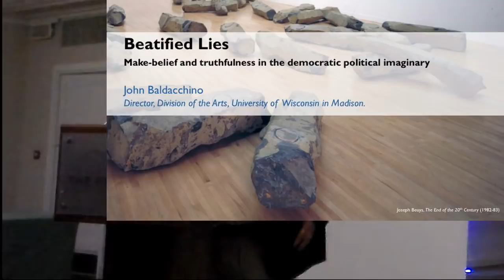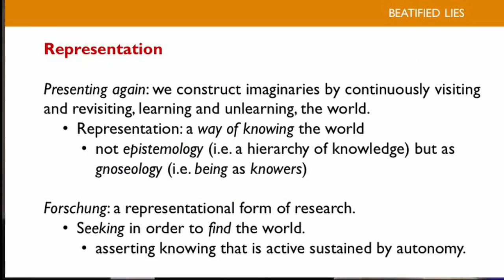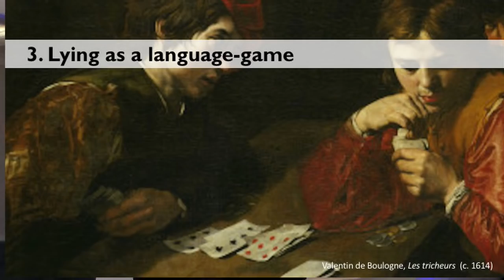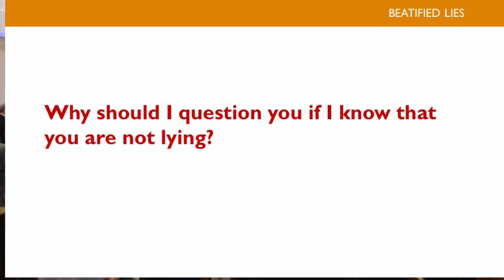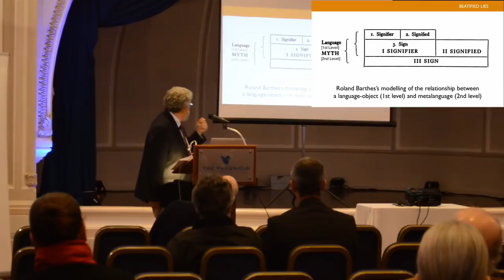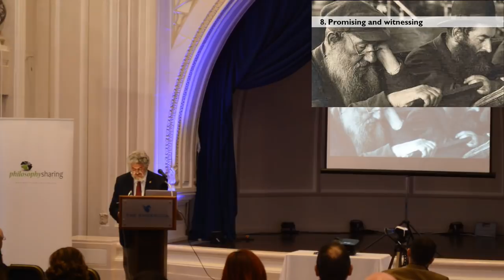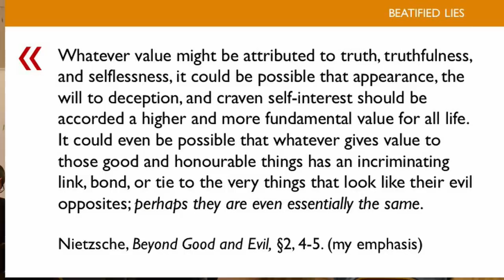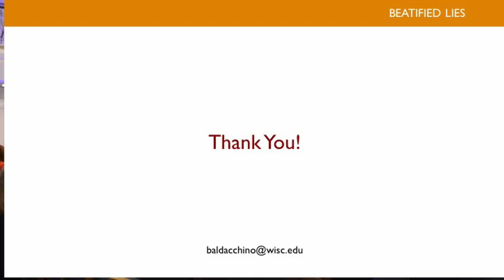Beatified Lying - Philosophy Sharing Foundation Annual Lecture 2018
Beatified Lying: Make-belief and truthfulness in the democratic imaginary.
Professor John Baldacchino, Arts Institute, University of Wisconsin-Madison, USA.
This lecture will argue that the act of lying has been gradually beatified as a political-aesthetic event. The beatification of lying inaugurated the substitution of democracy with what Baldacchino identifies with the society of myth. This is possible because in the language of myth the process by which lying is structured as a polity of representation is mostly taken in its state of immediacy. As such, the practice of lying now deceives itself in that its validation comes from a procedure that lost its mediating virtue. This is to say that, in their beatified state, lies and acts of lying are no longer virtuous, and less so effective in their pursuit of fairness and democracy.
Philosophically speaking, lies have become meaningless to the polity because no one believes a lie anymore. The lie is now misconstrued by mechanisms of deception and lost its ability to become truthful. To understand this apparent paradox one needs to recognise how the polity of representation has been reduced to a positivist structure where facts are artefacts and deception suffers the same fate as knowledge, which is reduced to an epistemology that lacks any gnoseological value.
In this lecture Baldacchino will argue that: Firstly, just like truth, the lie is no longer dialectical, but has become relational. Secondly, forms of instrumentalised forms of relationality have become commonplace in the structure of representation. Thirdly, relational representation is acting as a surrogate form of relativism where the vacuum left by the retreat of the virtuous lie has weakened democracy and any other form of societal living to the extent that, what Gillian Rose aptly calls “the fascism of representation”, has become a way of life with all the consequences thereof.
Prof. Dr. John Baldacchino specializes in philosophy, art and education. He is a Full Professor and the Director of the University of Wisconsin-Madison’s Arts Institute. He served as an academic in the universities of Dundee (Scotland), Falmouth (England), Columbia (New York), Robert Gordon (Scotland), and Warwick (England). He is the author of Post-Marxist Marxism: Questioning the Answer (1996), Easels of Utopia: Art’s Fact Returned (1998), Avant-Nostalgia: An Excuse to pause (2002); Education Beyond Education: Self and the Imaginary in Maxine Greene’s Philosophy (2009); Makings of the Sea: Journey, Doubt and Nostalgia (On Mediterranean Aesthetics vol. 1) (2010); Art’s Way Out: Exit Pedagogy and the Cultural Condition (2012), Mediterranean Art Education (With Raphael Vella, 2013), Democracy Without Confession (with Kenneth Wain, 2013), John Dewey: Liberty and the pedagogy of disposition (2014) and Kenneth Wain (with Simone Galea and Duncan Mercieca, 2014). In addition to a book on art as unlearning (2018/19) and monograph on Ivan Illich (2018/19), Baldacchino has written three single books for a Maltese audience, which are forthcoming in 2018, He is also the editor of Histories and Philosophies, The Wiley Blackwell’s Encyclopedia of Art & Design Education (2018).